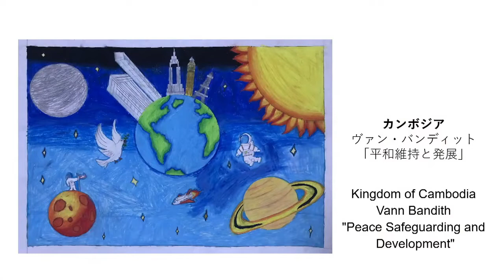The 23rd International High School Arts Festival Awards Ceremony, Tokyo, Japan, August 3, 2022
The 23rd International High School Arts Festival Awards Ceremony, Tokyo, Japan, August 3, 2022 (Presided by Dr. Haruhisa Handa)

Cambodian Winner
Mr. VANN BANDITH,
Age: 15
School: Goldstone School of HOPE Worldwide
Topic:  “Peace Safeguarding and Development”
Meaning of the Arts:
The painter explicitly shows the representation of peace in developing countries around the world. The man in space represents a scientifically-developed country. I hope that Cambodians will be able to explore a wonderful new planet and for people to live comfortably. The bright stars and sun represent all the planets and the nature in the world.
Dream for Future: Architector
* The University of Cambodia, with Dr. Haruhisa Handa as the Chancellor, organized the competition in Cambodia.